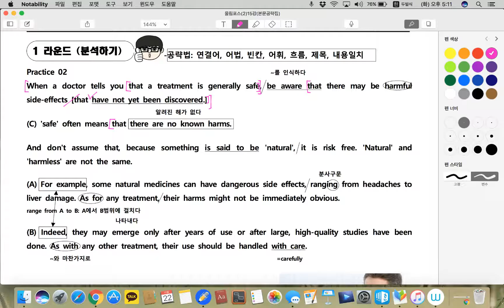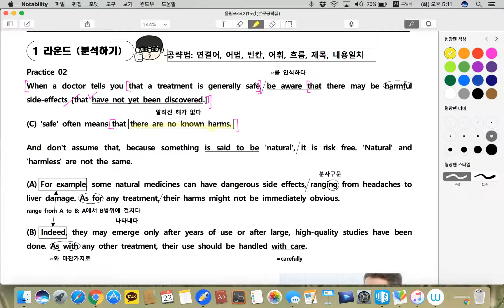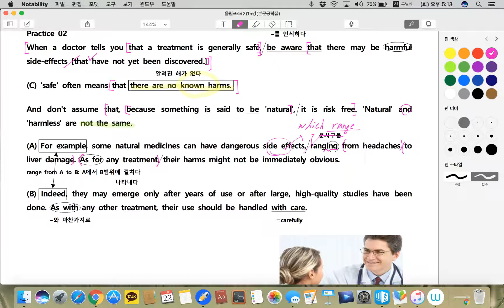올림포스2 15강 practice 2번